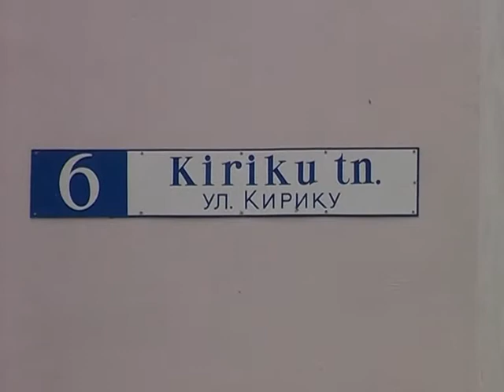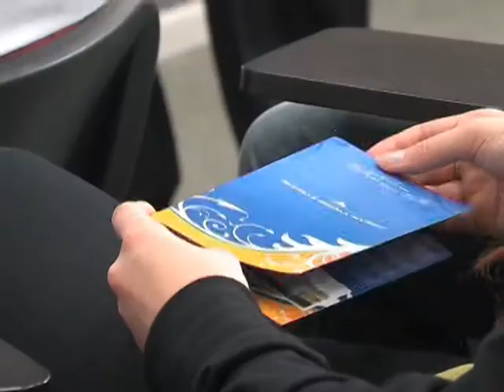Высшая школа Майнор продолжает свою работу